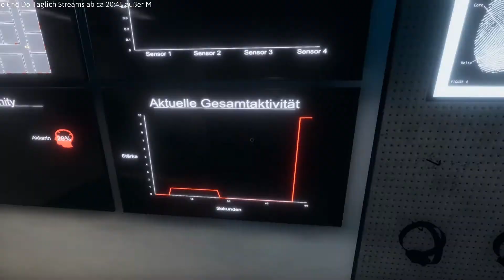Wie hieß nochmal der Geist Phasmophobia 29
Hi mein Name ist Michael oder Chaen und gestreamt wird Jeden Tag außer Mo und Do.  Stream beginn ist meistens gegen 20:45

Gerne könnt ihr auf meinem Discord kommen zum Chatten und Quatschen

Wenn ihr euch ein Spiel kaufen möchtet und mir etwas gutes tun wollt. Schaut doch mal auf Instant Gaming hier unten Verlinkt und kauft es über diesen Link.
Ich bekomme etwas ab und ihr bezaht NICHT mehr :D
Instant Gaming Reflink*

Ihr wollt mir was guten tun? Dann schaut doch mal bei meiner Amazon Wishliste vorbei.
Aber bitte nur wer wirklich geld zuviel hat :D

Regeln für den Stream:

- Nicht beleidigen
- Nicht trollen
- Nicht Teamen
- Sei kein A... Loch

Imoment wird Folgendes Gespielt.
-Roblox Community Games.
- Minecraft Mod Spiele (Sky Hexxit)
- Minecraft 1.16
- CS Go
- The Forest (Als Lets Play)
- Left 4 Dead 2
- LS 19
Und viele andere Dinge.
Wenn ich meinen neuen Rechner habe werden wir auch neuere Spiele spielen.

* Ref Link. An einem Reflink bekomme ich etwas geld dafür das ihr das Spiel bei Instant Gaming kauft. Für euch ist das nicht teurer. Ihr unterstützt mich nur damit :D (Danke dafür :D)